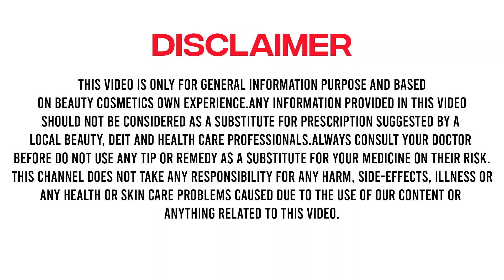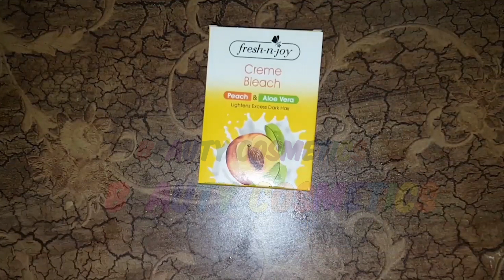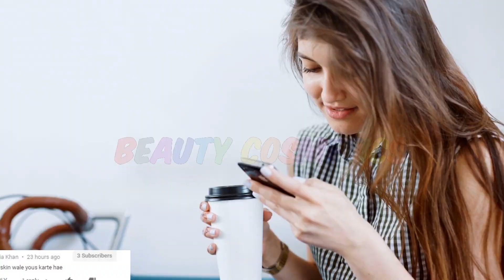BEST SKIN LIGHTENING MANI PEDI-BEFORE EID